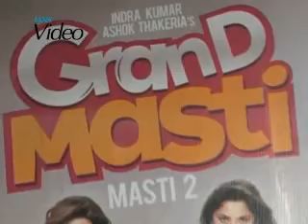hi INDiA LIVE Entertainment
Filmmaker Zoya Akhtar is quite critical of the recently released adult comedy, Grand Masti, and says it's the kind of film she will never give her money to.